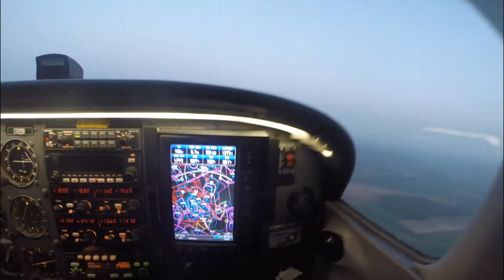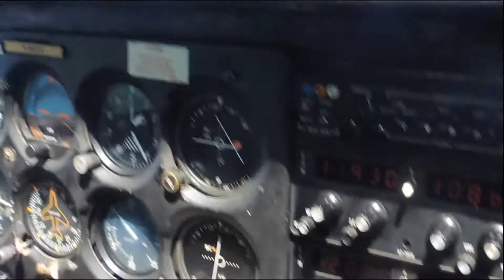2016, a year of flights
A quick Summary of my flights in 2016, as a passenger and Pilot.

The year began with the last commercial flight of an Airfrance 747 from Mexico to Paris (takeoff from CDG 00:00, final landing in CDG 02:57), a few flights in France, the Oshkosh Airventure arrival (from Madison KMSN) 01:28, and the flights in Canada (in Trois-Rivieres CYRQ) as part of my CPL training in the end.

Many thanks to Aeroclub Paul Tissandier, Wisconsin Aviation Madison, Cargair.

C172
@LFPZ/FHECC
@KMSN/N3421E
@CYRQ/CGSEN

Hasta siempre 747!